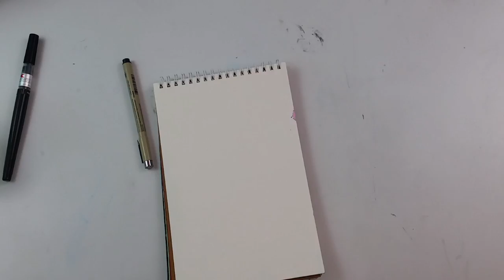Inktober 2015 | Day 10 | Nittani Draws #23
MATERIALS:
Paper Type:
Paper Size:
Medium:
Camera: Samsung Galaxy S5
Microphone: Blue Snowball iCE
Editing Software: Final Cut Pro